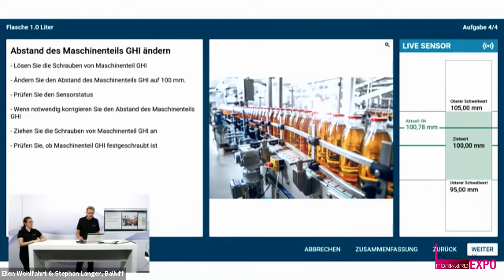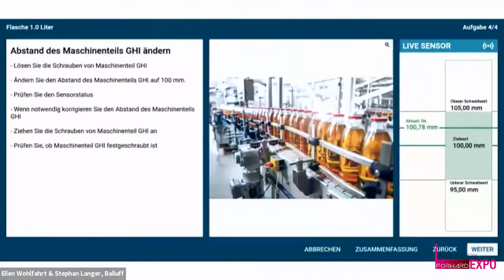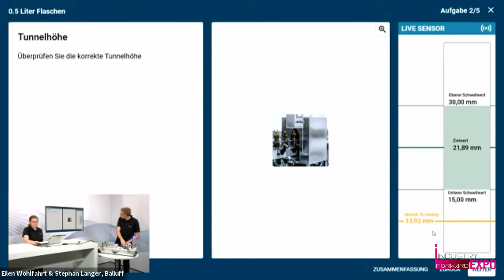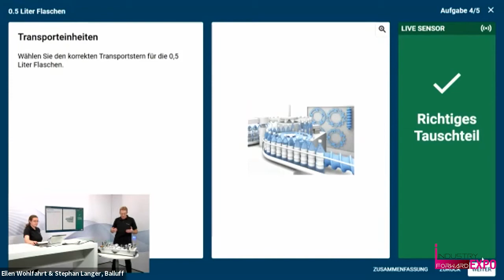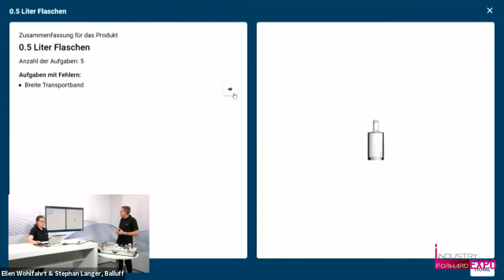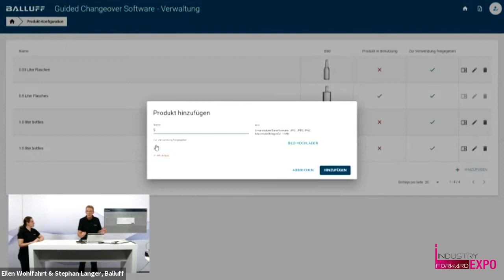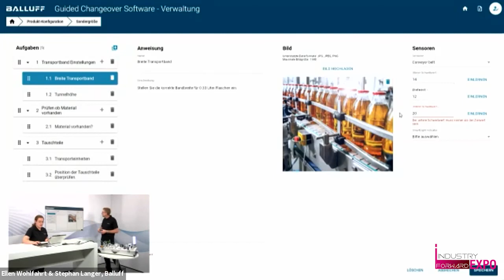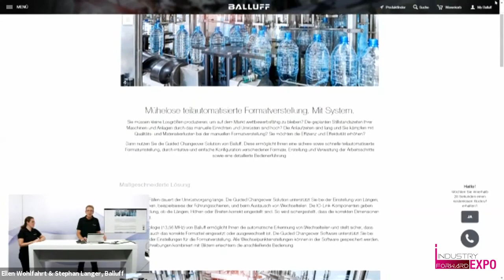Guided Changeover Solution – geführter Formatwechsel, Balluff, INDUSTRY.forward EXPO 2021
Die Konfiguration verschiedenster Formate, häufig gefertigt in Losgröße 1, ist in manuellen Prozessen oftmals fehleranfällig und zeitaufwendig. Eine Guided Changeover Solution, bestehend aus IO-Link-Hardware und Software, ermöglicht eine sichere sowie schnelle teilautomatisierte Formatverstellung in der Produktion – mit intuitiver Konfiguration, Arbeitsschrittverwaltung sowie detaillierter Bedienerführung. In unserem Vortrag erfahren Sie, wie Sie mit der Guided Changeover Solution lange Anlaufzeiten sowie eine hohe Fehlerrate durch manuelle Formatwechsel vermeiden können.

Company: BALLUFF
Speaker: Stephan Langer, Leiter Applikation & Market Development & Ellen Wohlfahrt, Strategic Incubation Manager